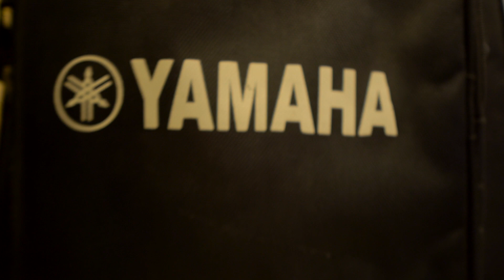Fakiri Song feat. N. Modi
The purpose of this song is to blend my passion for music with Narendra Modi's public speeches. It doesn't reflect my political views or interests.

If I gain a substantial number of subscribers, I plan to continue creating similar videos featuring other political leaders; the next one may be on Kejriwal.

Music Production & Video Editing : @lazyfunkaar